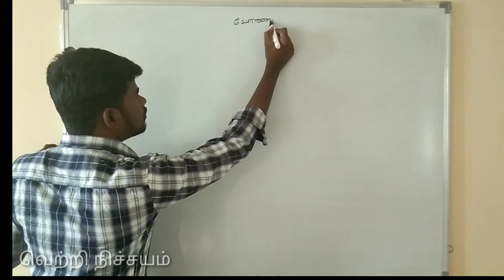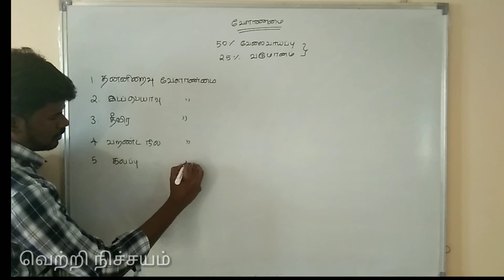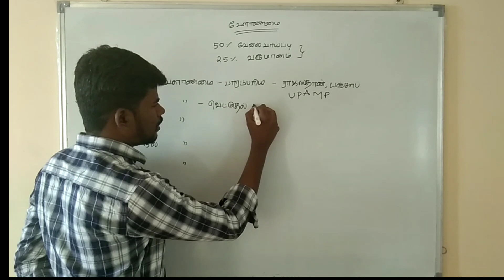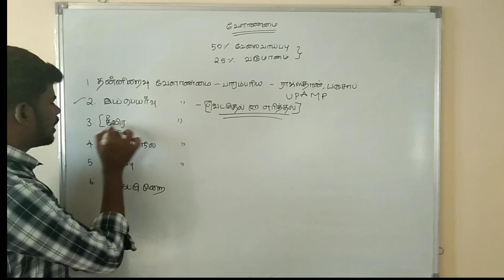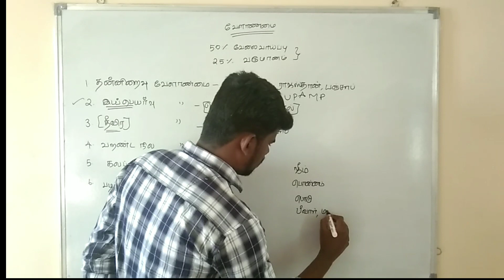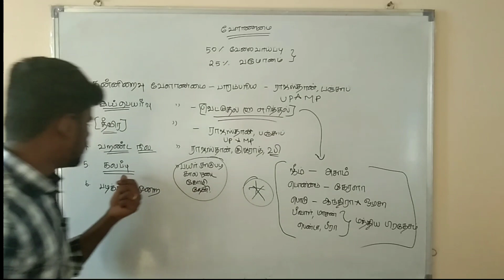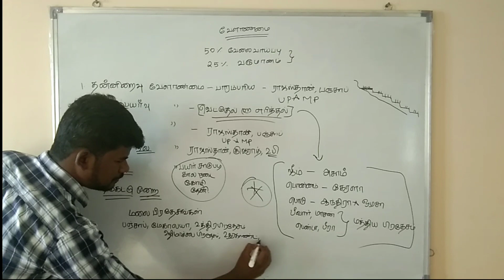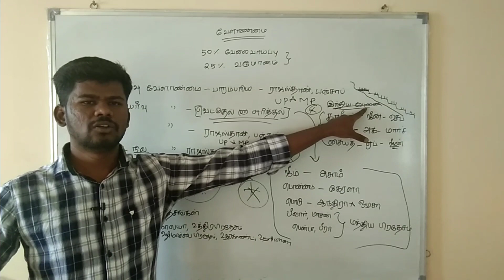இந்திய வேளாண்மை வகைகள் | Agriculture Methods | Geography - 10| TNPSC, RRB, SSC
TNPSC GROUP 2 NEW SYLLABUS GEOGRAPHY